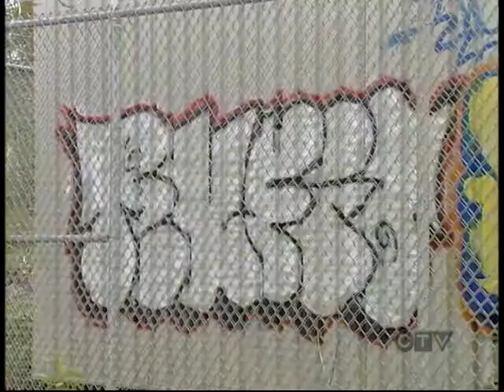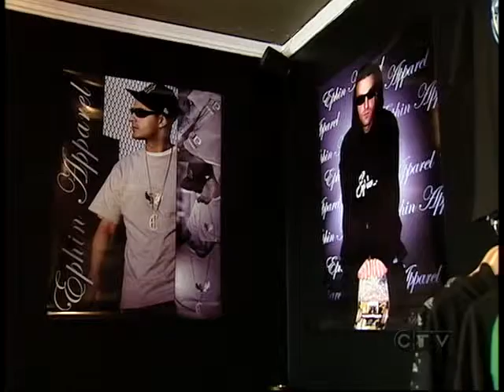SDK ON THE NEWS - GRAFFITI